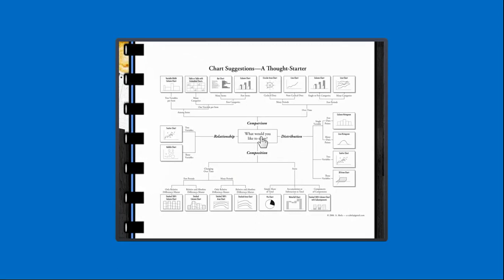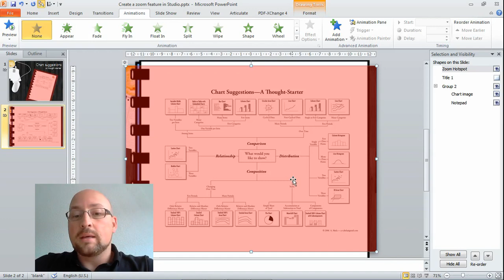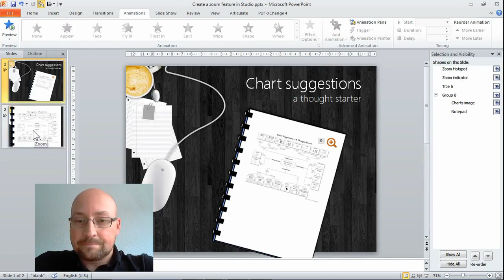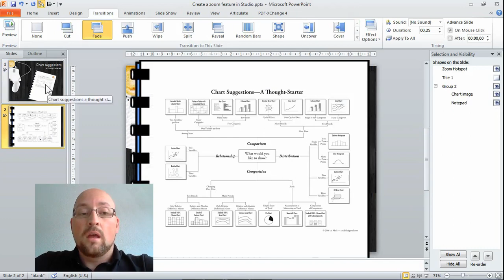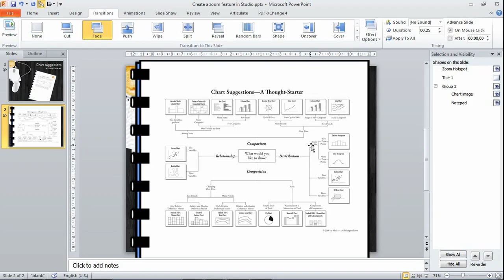Creating a Zoom effect in Articulate Studio / PowerPoint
PowerPoint offers some amazing functionality when creating an interactive elearning module. There is so much more to it than just boring bullet points and dreadful clip art. Check out this tutorial and learn how to create a zoom effect on your images.

Difficulty: Easy